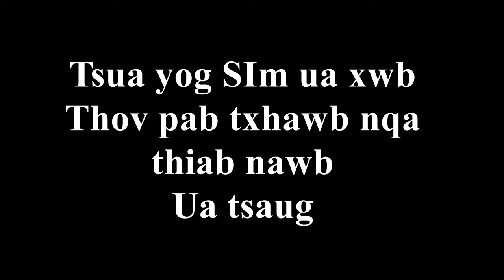Sim Hwj Huaj Txuj Ci